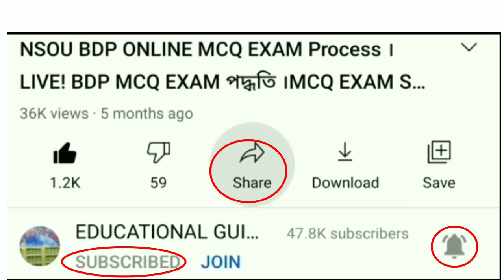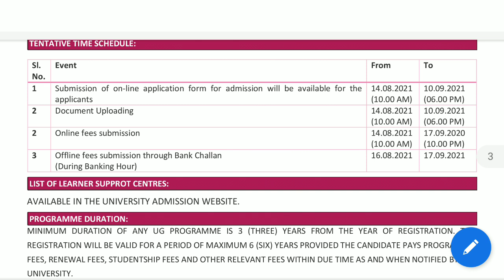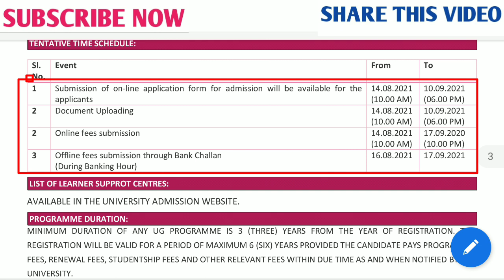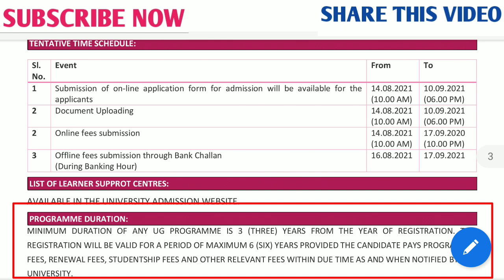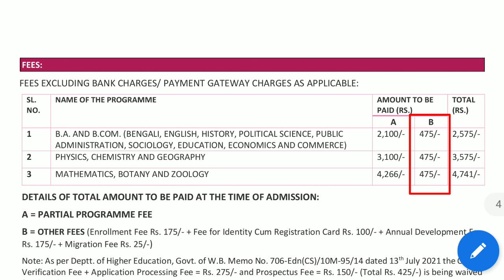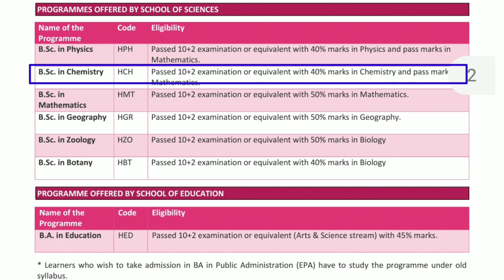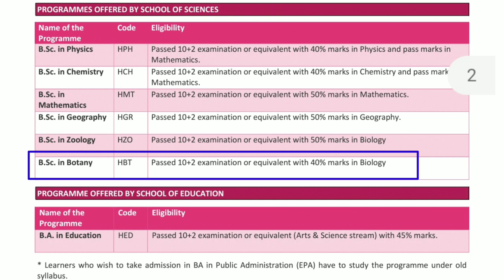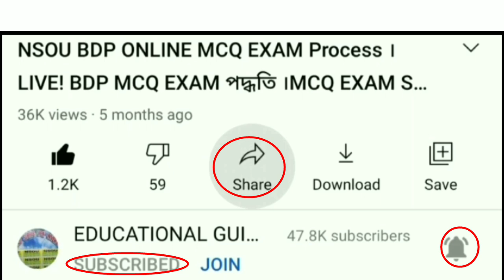NSOU UG ADMISSION 2021-2022 : ভর্তি হতে কত টাকা লাগবে? বিস্তারিত নোটিশ দেখে নিন।।যোগ্যতা কি দেখুন।।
NSOU BDP ONLINE ADMISSION STEP BY STEP PROCESS দেখার জন্য নীচের লিঙ্কে ক্লিক/হাত দিন--

ন্ঙ্কে ক্লিি